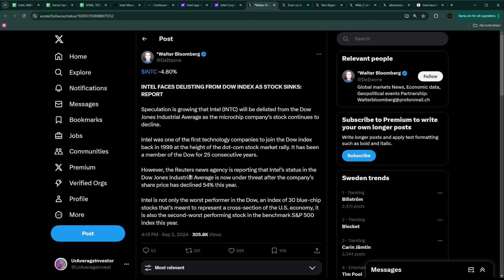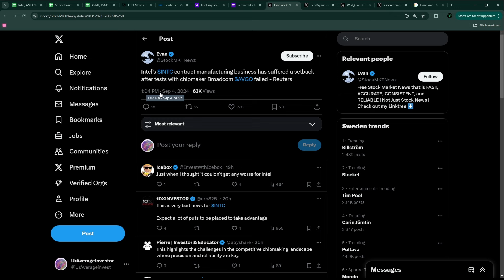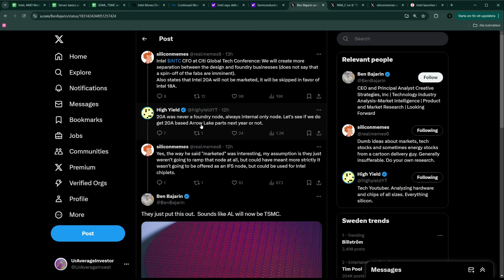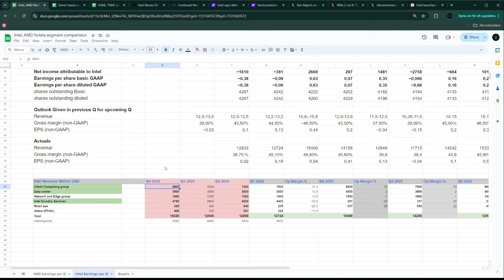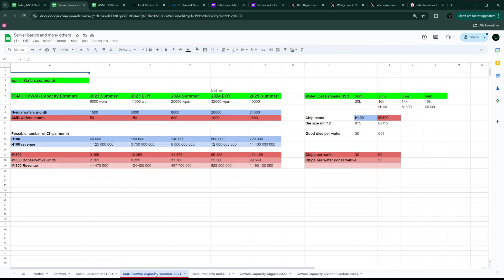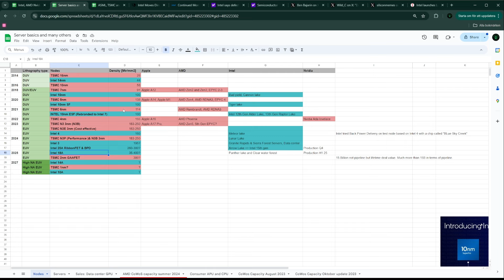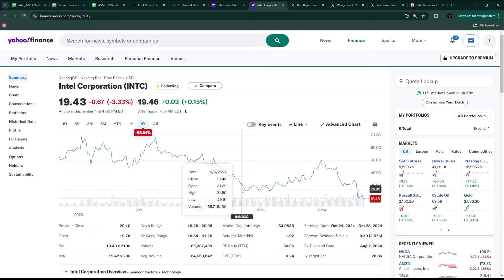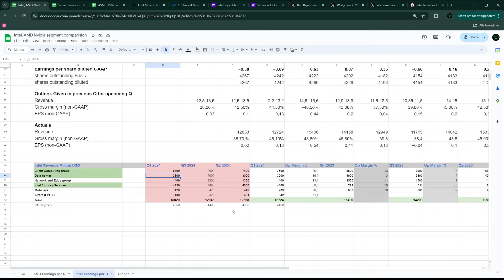Intel stock: Risk but also insane opportunity!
In this video, I will talk about Intel stock and the launch of Lunarlake. The possible comeback for the stock. I argue that in the long run, things start to look great for Intel and if they manage to get the IFS business going they should be in great shape in the next 5 years.